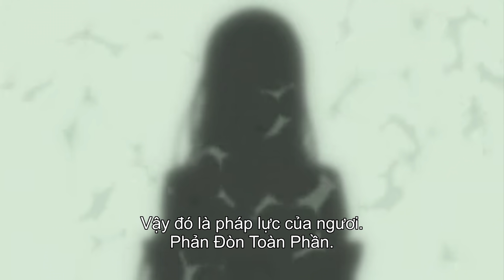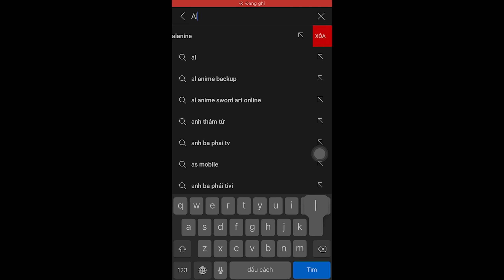SHORTEN "Thất hình đại tội" | Season 1 (P1) | AL Anime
Kịch bản: Dũng
Vocal: A
Edit: Dũng